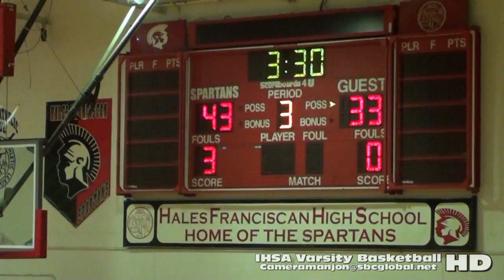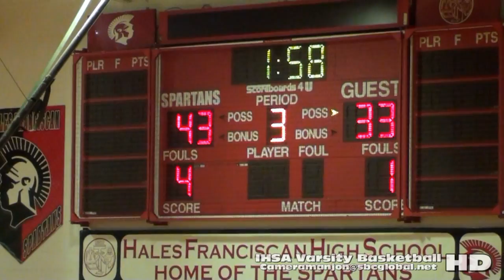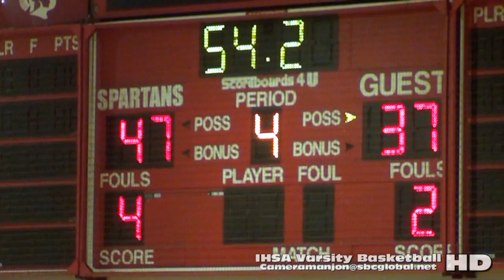* * [3] De La Salle Meteors@Hales Franciscan Spartans Varsity Basketball3 '16 Conference CPS Sports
* [3] De La Salle@Hales Franciscan Varsity Basketball3a (1-19-16) Conference